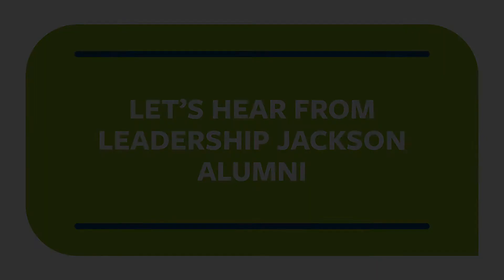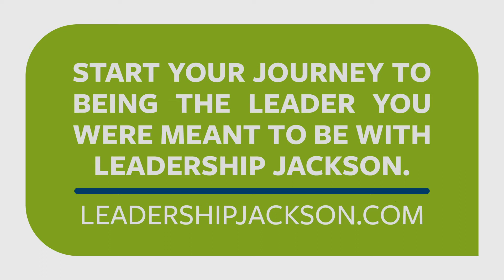This is Leadership Jackson.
Leadership Jackson is the Leadership Development Program of the Jackson Chamber.